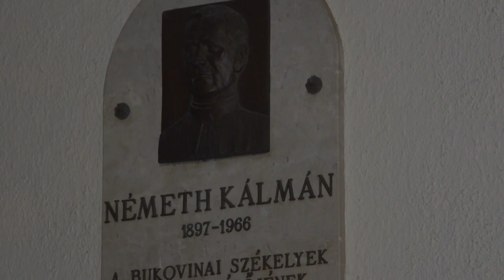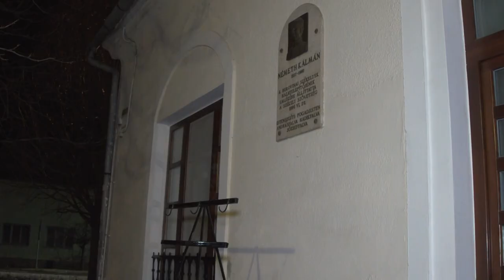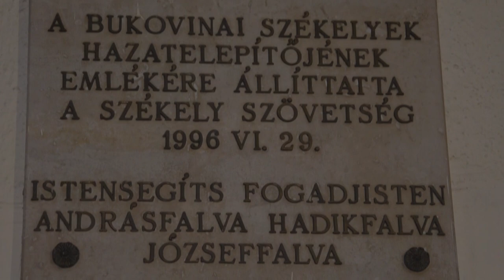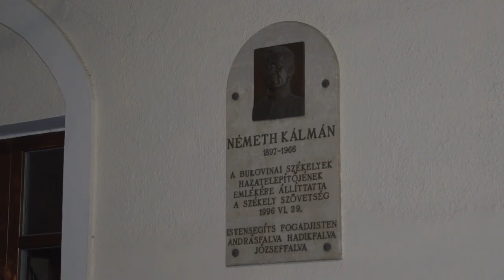Hazatelepítőjük születésének 125. évfordulójára emlékeztek a bátaszéki székelyek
Hazatelepítőjük születésének 125. évfordulójára emlékeztek meg a főleg józseffalvából származó bátaszéki székelyek baráti körének tagjai. Az eseményen részt vett Potápi Árpád János, nemzetpolitikáért felelős államtitkár, Tolna megye 2-es számú választókerületének országgyűlési képviselője is, aki kiemelte fontos, hogy az emberek ne felejtsék el a múltjukat.